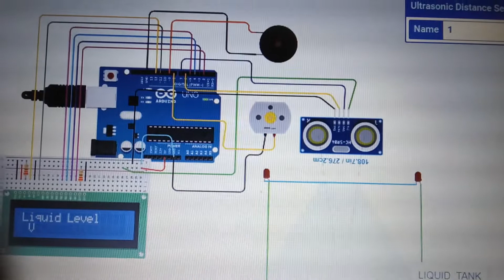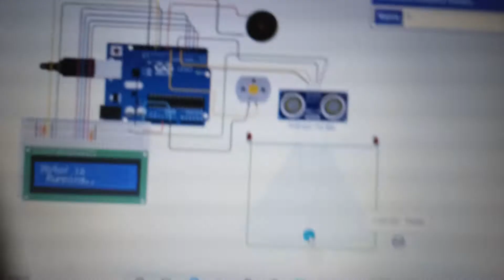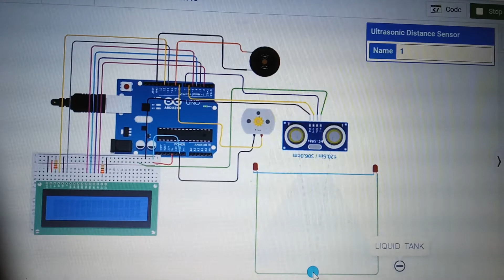Automatic liquid tank monitoring system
It was automatically start motor if water level decrease up to a certain height , the motor will keep running unless water or liquid level reaches a certain limit ,  and if there is leakage and it empties the water , then it will give alarm